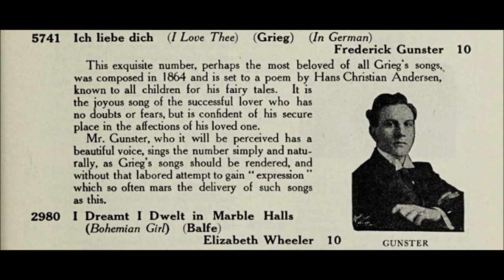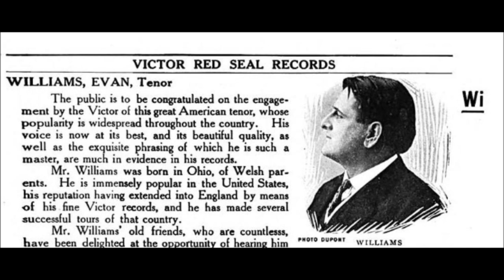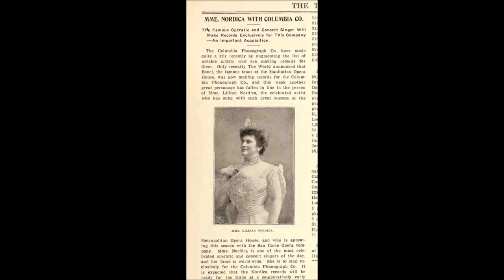Anton Rubinstein "Melody in F" on Victor 4846, Rosario Bourdon, cello (1912) French Canadian cellist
Anton Rubinstein "Melody in F"

Victor 4846

Rosario Bourdon

1906

In 1912, he recorded another version of this.

Rosario Bourdon's full name is Joseph Charles Rosario Bourdon

He was born on March 6, 1885.

He was a French Canadian cellist, violinist, conductor, arranger, and composer.

He was a child prodigy.

Bourdon was born in Longueuil, Quebec.

He died on April 24, 1961.

Anton Rubinstein "Melody in F" Victor 4846 = Rosario Bourdon, cello (1912) French Canadian cellist